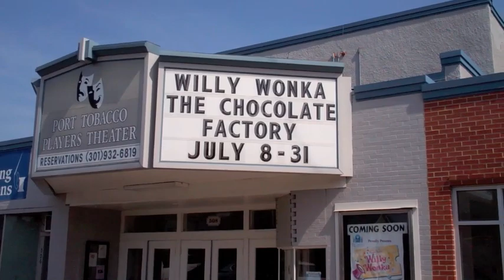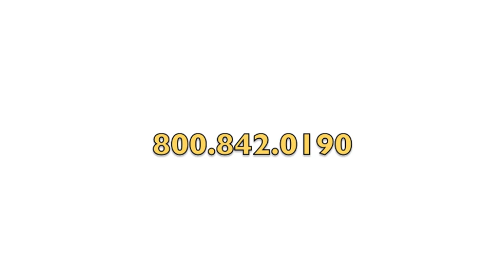La Plata, Maryland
Welcome to beautiful La Plata, Maryland. Located just 30 minutes south of Washington, D.C., this beautiful community has much to offer. Enjoy!